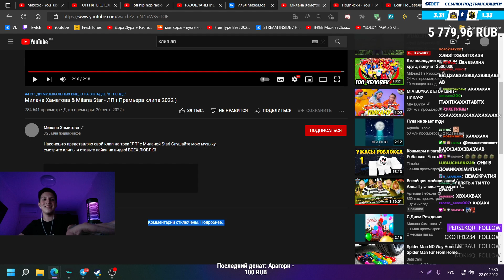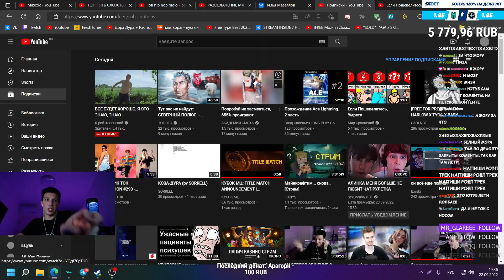МАЗЕЛЛОВ СМОТРИТ: Милана Хаметова & Milana Star - ЛП ( Премьера клипа 2022 )